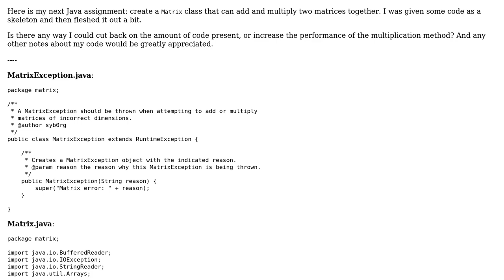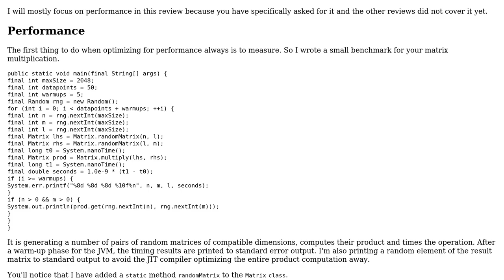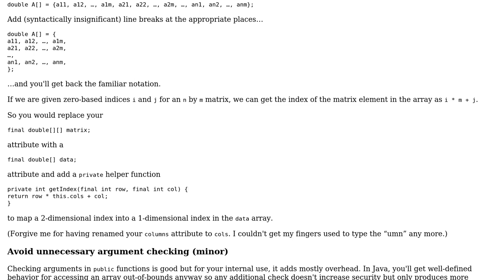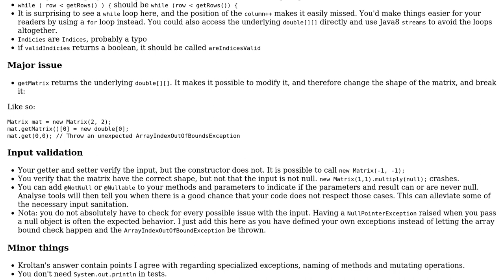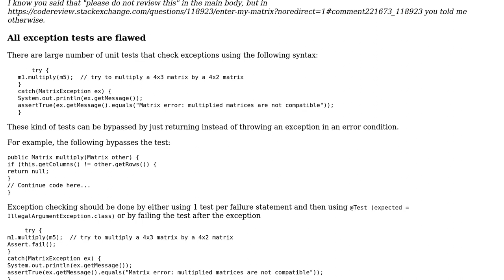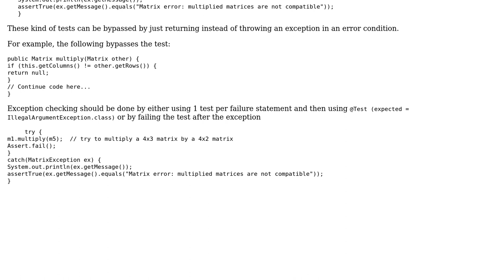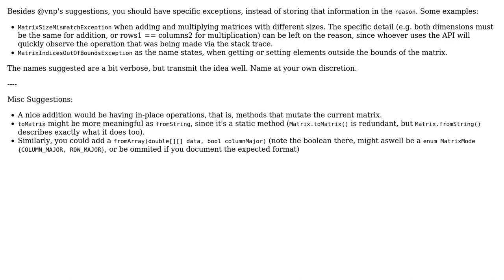Code Review: Enter my Matrix (5 Solutions!!)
Code Review: Enter my Matrix

With thanks & praise to God, and with thanks to the many people who have made this project possible! | Content (except music & images) licensed under CC BY-SA | Music | Images & others | With thanks to user vnp user syb0rg user njzk2 user Kroltan user Jamal user Ferrybig user 5gon12eder and the Stack Exchange Network Trademarks are property of their respective owners. You are responsible for your own actions.